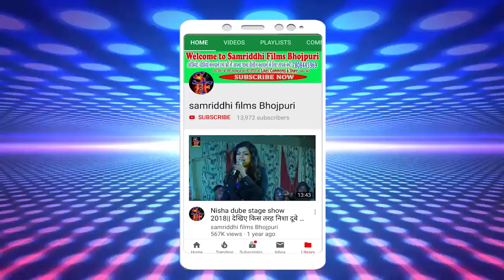लुट लीहे लईका बिहार के !!लाईव ऑर्केस्ट्रा सांग 2020 !! singer Pankaj pardeshi